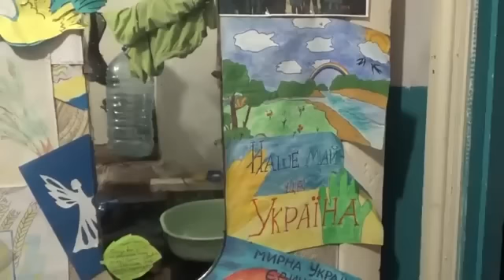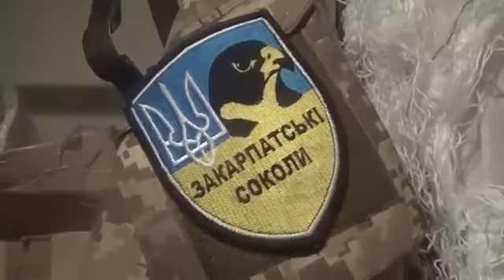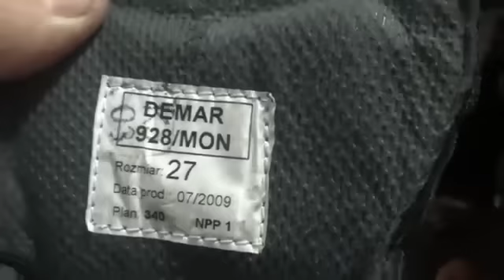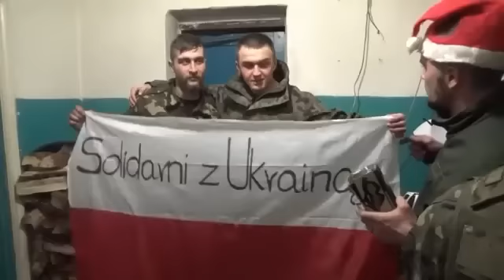Ukraine Donetsk airport video Polish mercenary